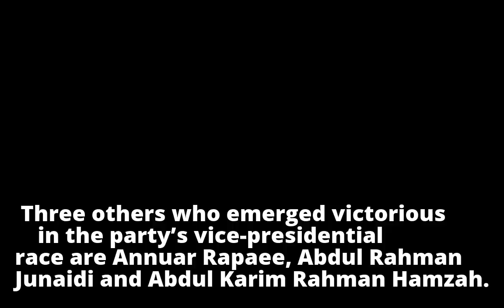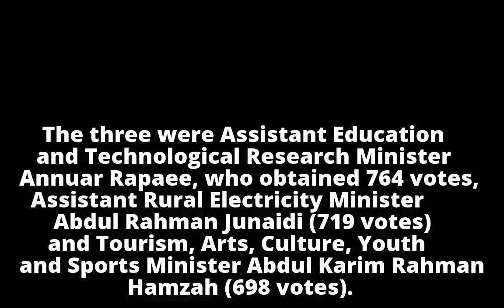Julaihi describes win as PBB VP as mandate from rural folk